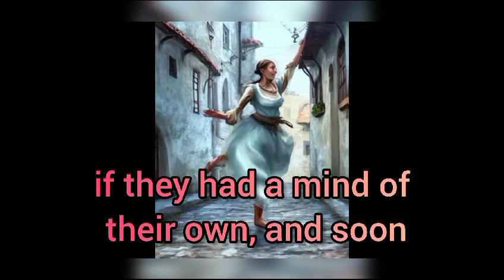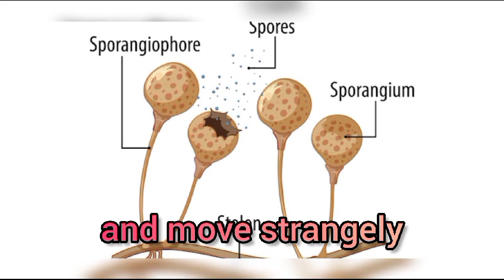"Footsteps of Frenzy: Unraveling the Dancing Plague!"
Welcome to this daily vlog!

In this video, we delve into the fascinating world of never ending dance. Get ready to expand your horizon as we uncover intresting facts about this mesmerizing form of movement.

Whether you're a dance enthusiast or simply curious about the unending dance, this video is sure to leave you with a wealth of knowledge.